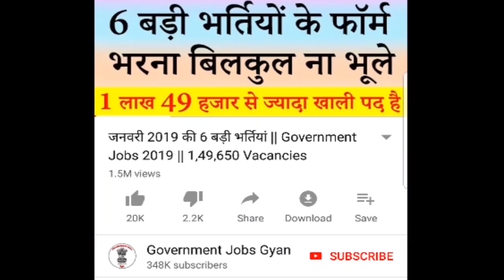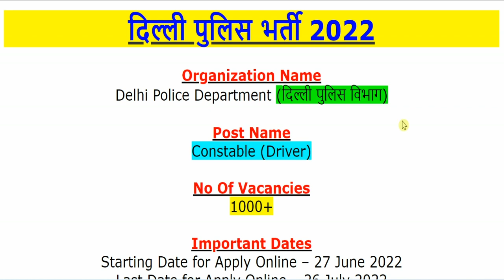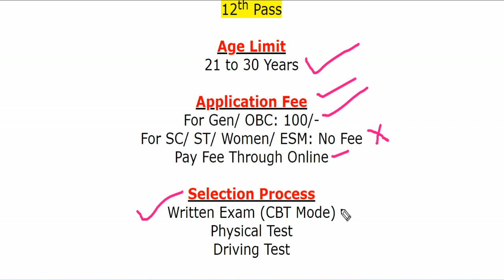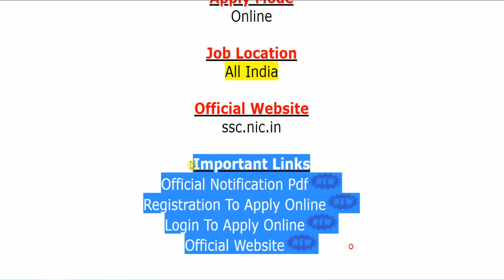दिल्ली पुलिस भर्ती 2022 || Delhi Police Recruitment 2022 Online Form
Delhi Police Department (दिल्ली पुलिस विभाग) has been released a jobs notification for 1000+ Vacancies for the Post of Constable (Driver). Candidates may fill Online Application Form for Delhi Police Recruitment through official website that is ssc.nic.in before closing date that is 26 July 2022.
For more info regarding Delhi Police Bharti 2022 such as vacancies, eligibility, dates & other please visit given below link……...

If you have queries and suggestion related to Delhi Police Vacancy Online Application Form you can comment in the given below comment box.